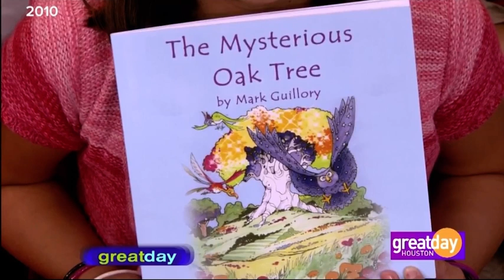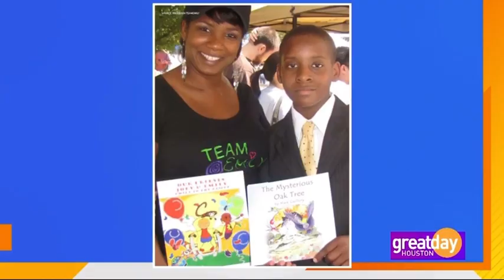WE finally MADE IT on Television 🙌🏾 - “Great Day Houston” TV Show Interview🔥!!!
We made it on TELEVISION 🔥🔥🔥. Let this be inspiration for everyone to take ACTION! No desire is achieved without ENERGY behind it!!! Thank you to everyone who continues to support our brand along our limitless journey 🙏🏾❤️🔥. Thank you to @GreatDayHouston for interviewing our brand and helping to shed light on the movement! 🔥🔥🔥